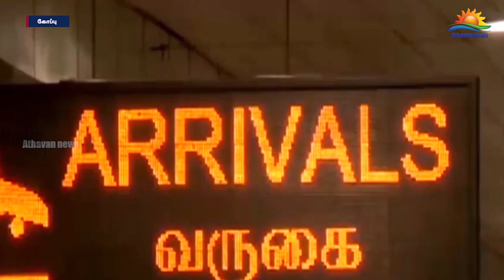கொரோனா வைரஸ் தொற்று அச்சுறுத்தல்: மேலும் 96 இலங்கையர்கள் நாட்டை வந்தடைந்தனர்